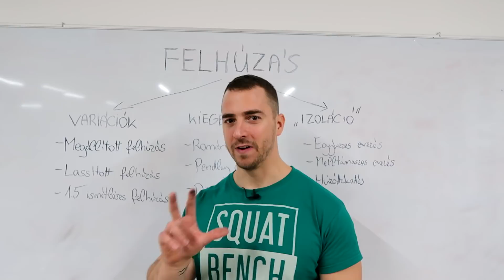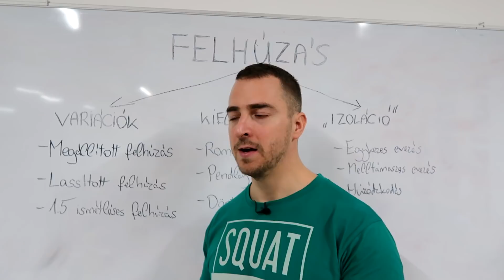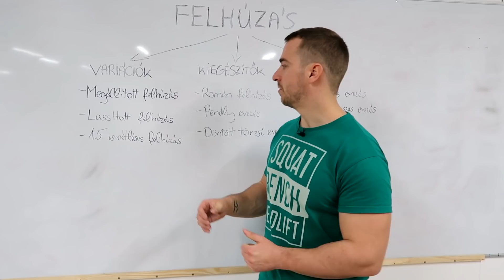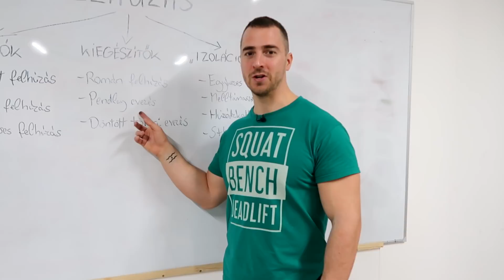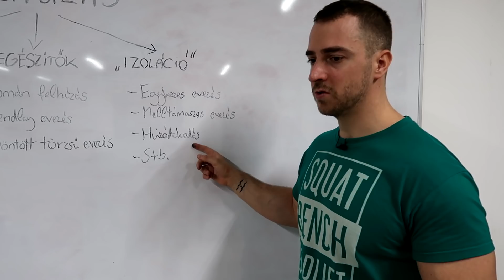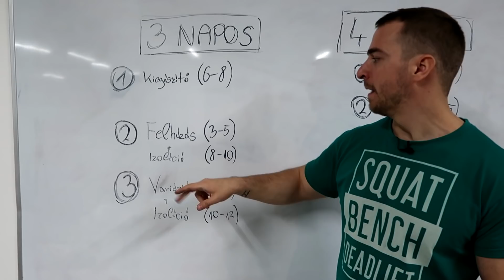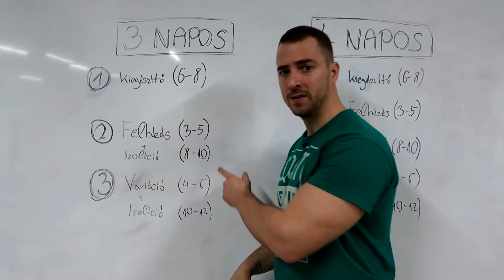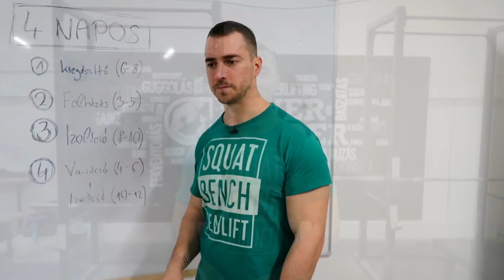A Hát Erősítése a Nagyobb Felhúzásért | POWERBUILDER EDZÉSTECHNIKA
Ahhoz, hogy egy nagy súlyt fel tudj emelni a földről, erős hátra, lábakra és jó technikára van szükséged. A videóban elmondjuk, hogyan érdemes felépítened az edzéseidet akkor, ha kifejezetten a felhúzás erősítése a cél!

[8 HETES FELHÚZÓ PROGRAM]

[CSATLAKOZZ ERŐEMELŐ CSAPATUNKHOZ]

[KÖVESD A POWERBUILDERT]